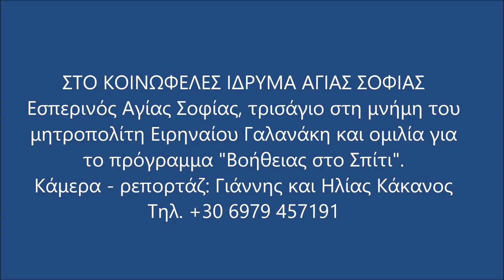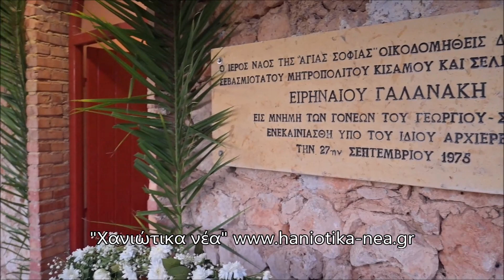Εσπερινός Αγίας Σοφίας, τρισάγιο και ομιλία για το πρόγραμμα βοήθεια στο σπίτι